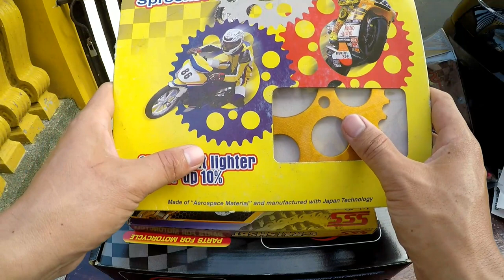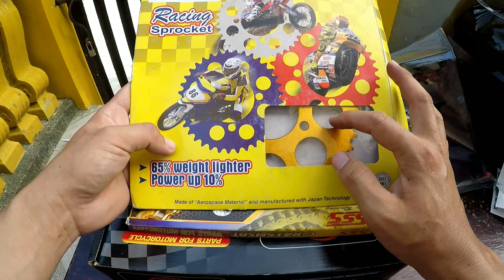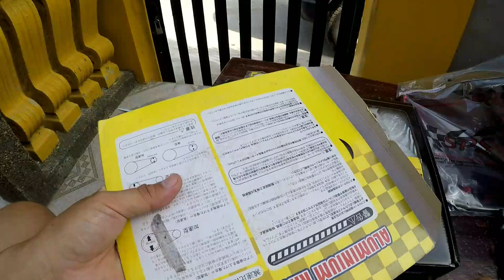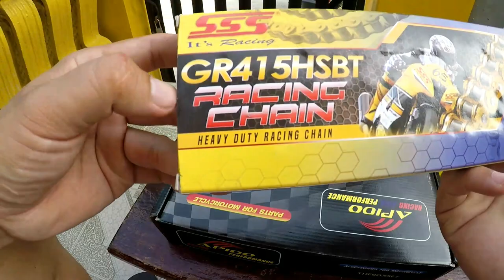Mumurahing pyesa pero pwede na for raider 150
Wazzup mga idol pasensya na eto lng yong pyesang pasok sa budget natin. Sana madagdagan angas ang r150 ko. Maraming salamat sa panood..